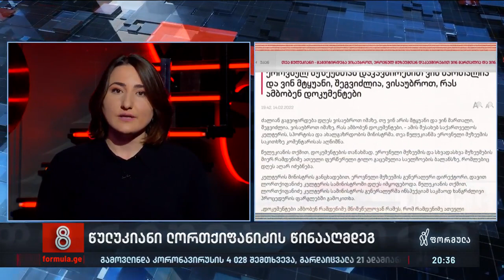წულუკიანი დავით ლორთქიფანიძის წინააღმდეგ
▪️ წულუკიანის მორიგი სამიზნე დავით ლორთქიფანიძეა — კულტურის მინისტრის დანიშნული კადრები ეროვნული მუზეუმის დირექტორს ღიად უპირისპირდებიან